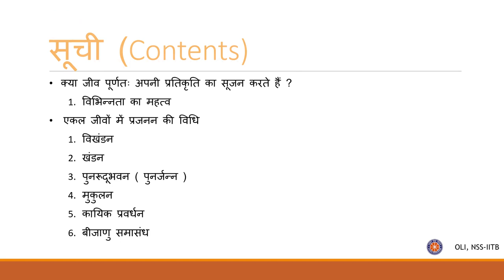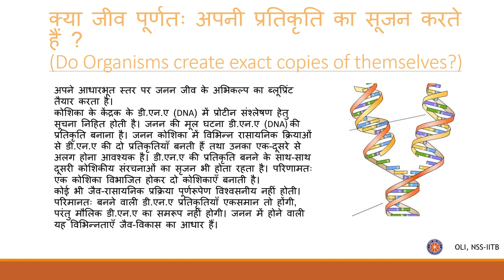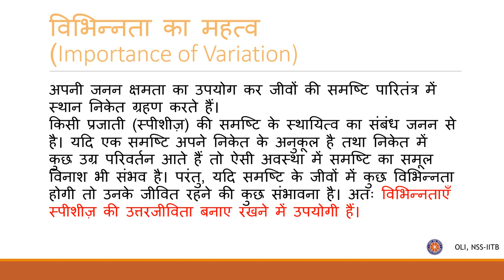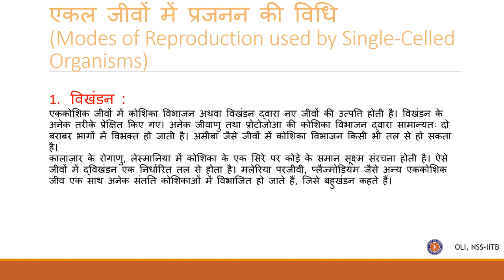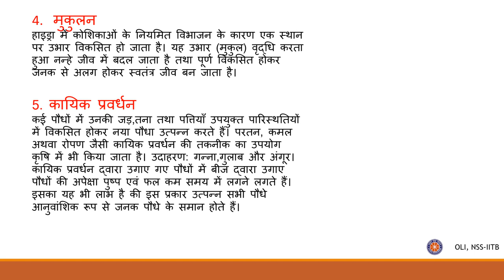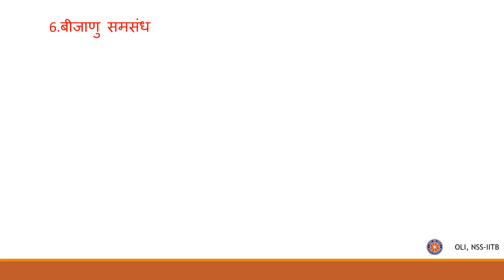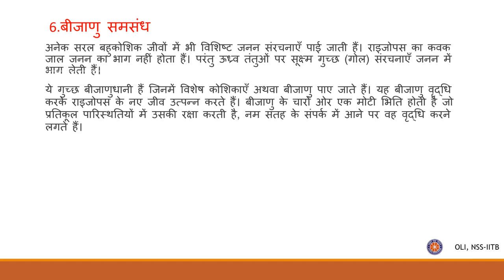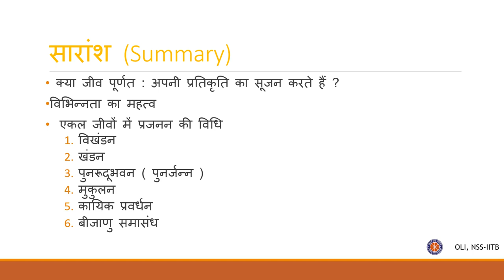जीव प्रजनन कैसे करते हैं? - भाग १ (How do Organisms Reproduce? - Part 1), Class 10 Science, Hindi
Taught by: Siddharth Khandelwal
Reviewed by: Ajinkya Dhepe

Edited by: Chiranshu Taneja